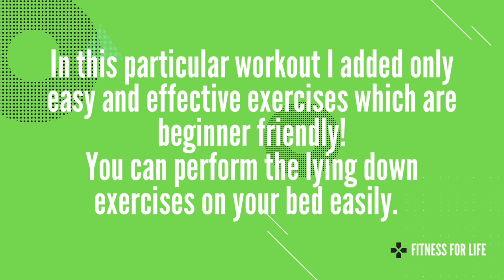Lose Hips Size and Stomach Fat With This 7 Min Workout | Girls Workout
Everyone has some amount of fat under the skin, but the fat in the abdominal region is dangerous. The fat around your waistline releases chemicals that can affect your cholesterol levels and pave the way for various diseases.
Therefore, it is important to manage your weight for better health in the long run.

Strengthening and stretching the muscles in this area will improve stability and flexibility, as well as prevent injury. Additionally, shedding fat and building more muscle mass can help you achieve a more sculpted look.

Hips workout, belly workout, belly fat, how to lose belly fat, how to lose hips fat,